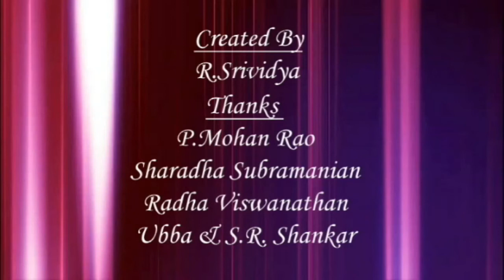Kalaisuvai - 48 Mrs Deepa Suresh Kumarகொரோனா சமயத்திலும் பாதிப்புக்கு பின்னும் உணவு முறைக்கான டிப்ஸ்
We are going to  present  about Pushkarani of various temples  in upcoming  videos in  தனிச்சுவை (Thanisuvai)